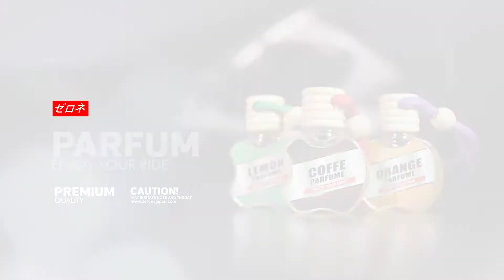CARA MUDAH MEMBERIKAN AROMA SEGAR PADA MOBIL ANDA | ZERONE JAPAN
Zerone Parfum, dengan aroma pilihan Coffee, Lemon, dan orange mampu memberikan aroma kesegaran pada mobil interior mobil Anda.